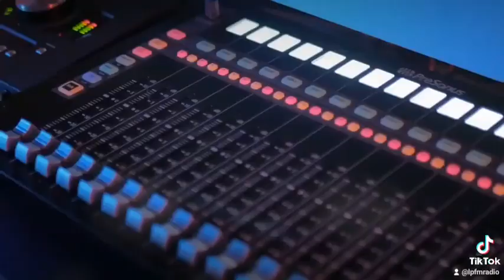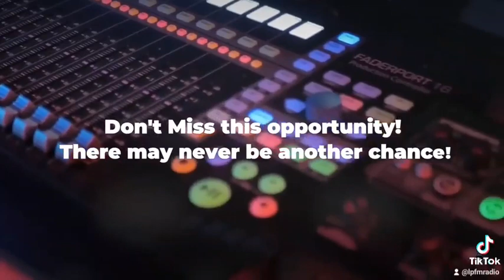How To Start a FM radio station! LPFM Radio Filing Window Is Open Now! Don't Miss This Opportunity!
for the first time in over 10 years the FCC has opened a filing window for LP FM radio stations! you can now own and operate your very own licensed FM radio!  With the help of Nexus broadcast you could be on the air next year! but the window of opportunity is very short and if you miss it you will probably have to wait another ten years! If they open another window at all. So hop on board and let Nexus broadcast get you on the air!